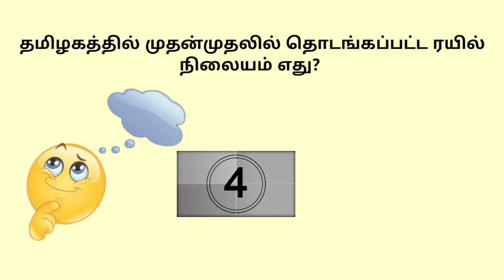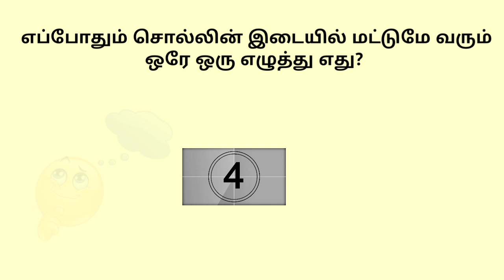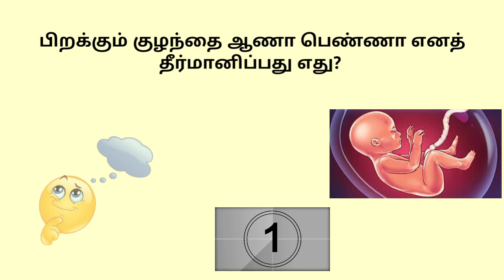Most Brilliant IAS Interview Questions Tamil | GK 3 | Logical Questions | Brain Teasers